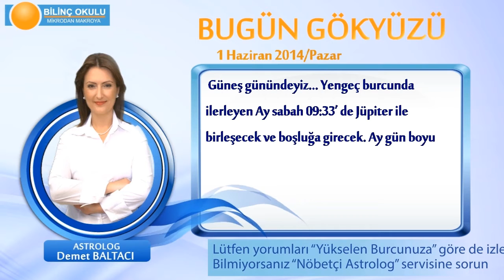BAŞAK Burcu, GÜNLÜK Astroloji Yorumu,1 Haziran 2014, Astrolog DEMET BALTACI Bilinç Okulu